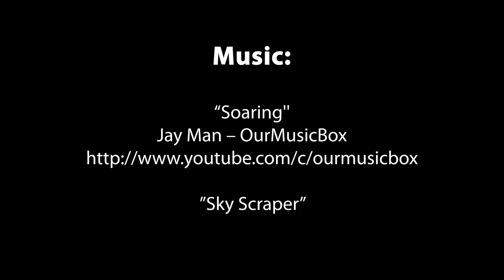River Walk Apartments Sneak Peek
This sneak peek of River Walk apartments shows a quick glimpse of our apartments and community amenities. Featuring central air and heating, walk-in closets, all electric kitchens, balcony or patio, and we are pet friendly! Plus, community amenities include a clubhouse, business center, fitness center, and pool access nearby.